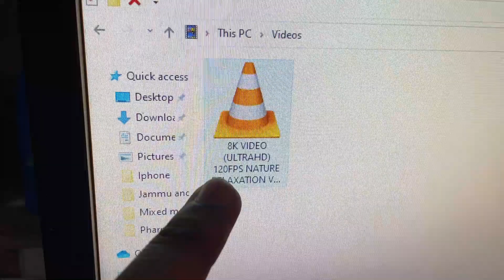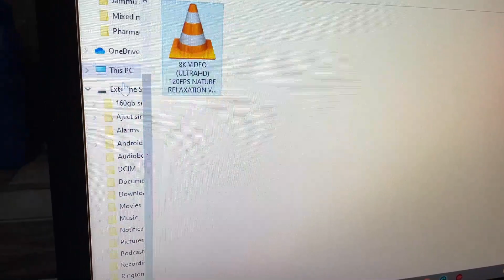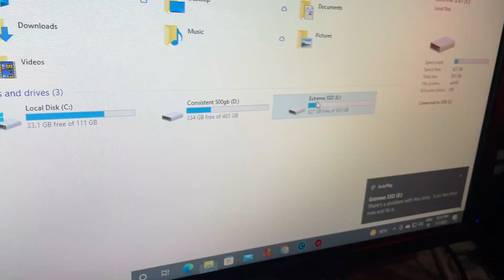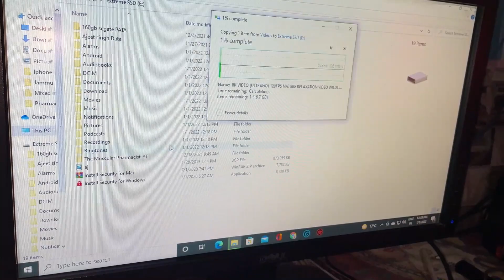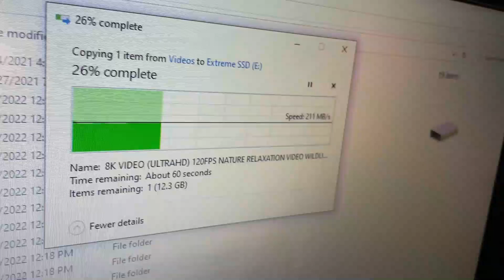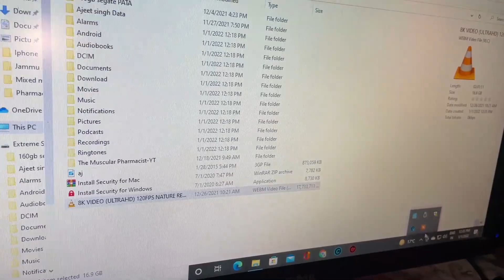PCI Express Card USB 3 0 Card Speed test | Amazing Results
PCI Express Card 4 port usb 3.0